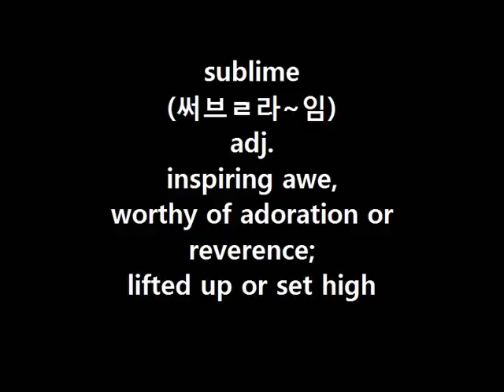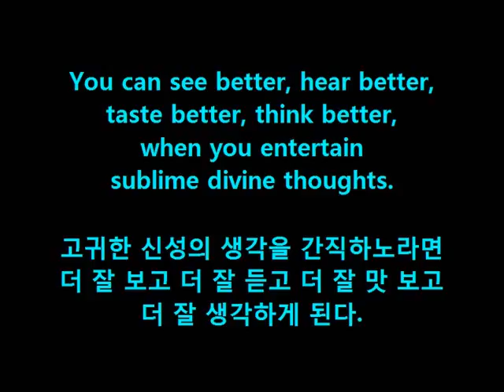Dr. Choi's WordBank [sublime]